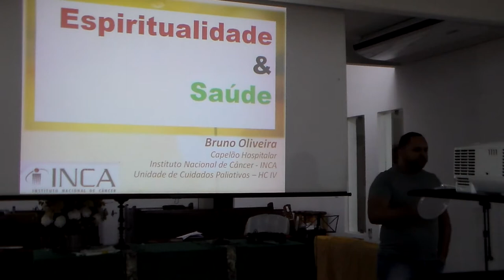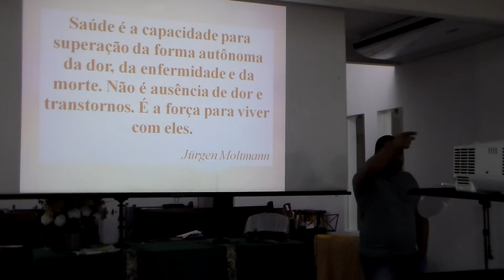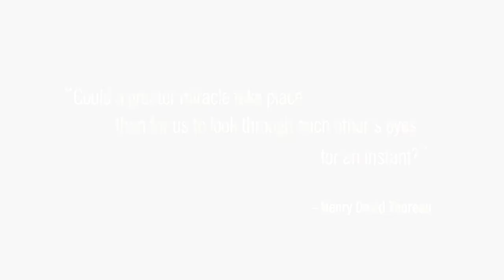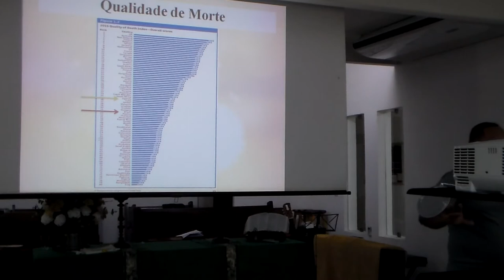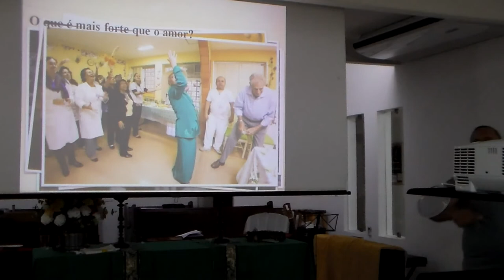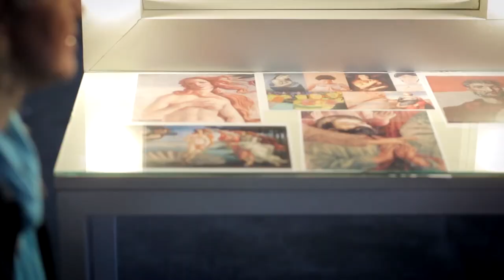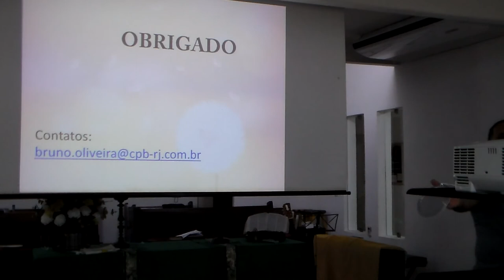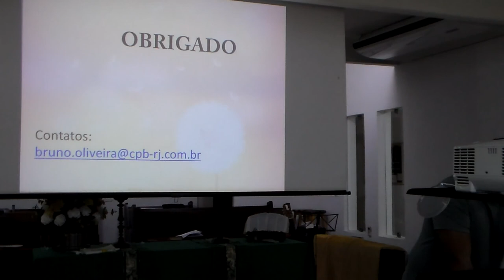Classe Paul Tillich - Espiritualidade e Saúde - Aula 1 - Prof. Bruno Oliveira